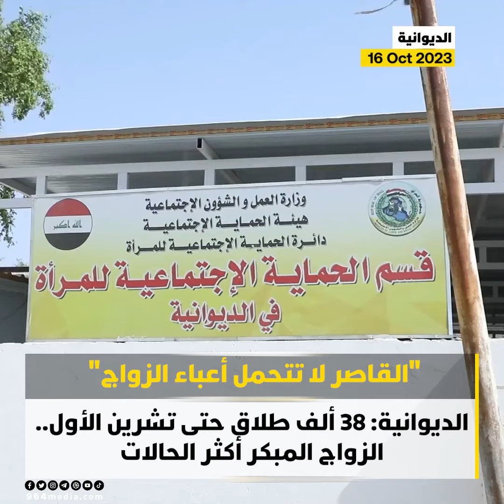الديوانية: 38 ألف طلاق حتى تشرين الأول.. الزواج المبكر أكثر الحالات